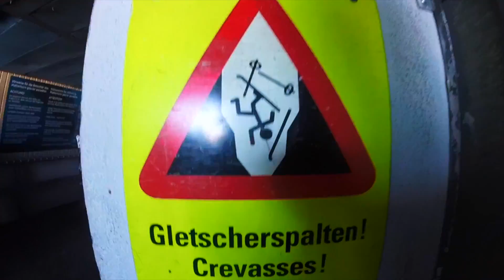Italian Alps - 2018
JourNEY Productions